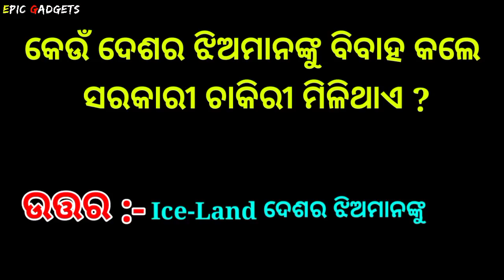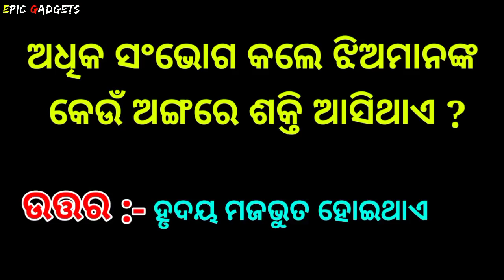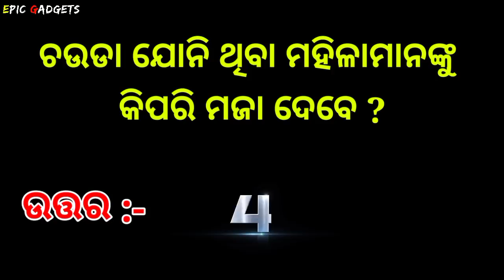Odia Double Meaning Question And Answer | Intresting Odia GK Question Answer Part-69 🔥